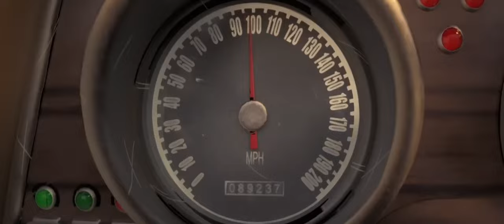MULTI-ANIMATION | KNOCK YOU OUT (4K)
Inspired by @mkgedits8061 Multi-Comic Edit